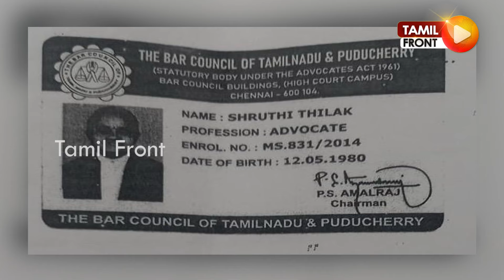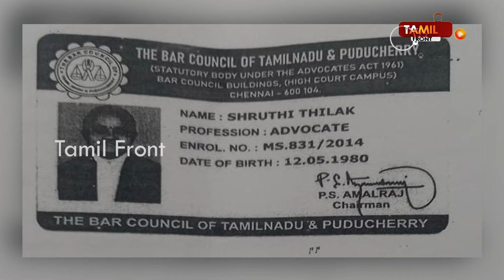திலகவதி ஐபிஎஸ்-ன் முன்னாள் மருமகளுக்கு நீதிமன்றங்களில் ஆஜராக நிரந்தர தடை விதிக்கப்பட்டுள்ளது.